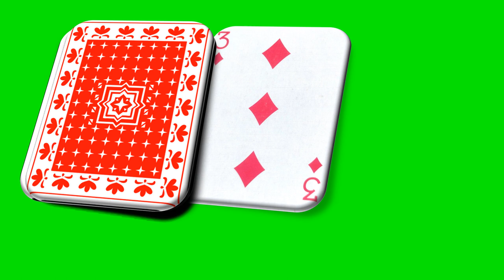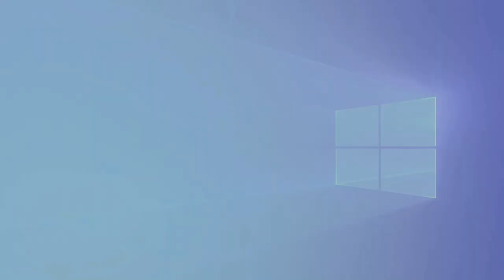Continuous 52 cards green screen